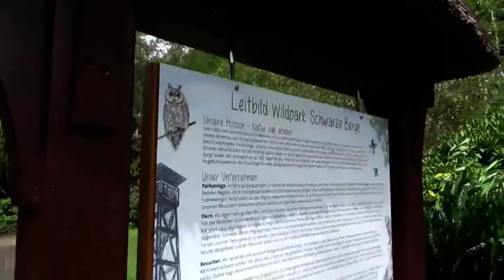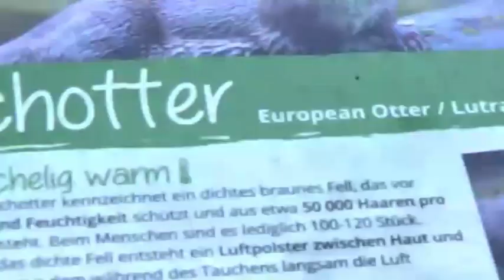Mit Walther im Wildpark Schwarze Berge